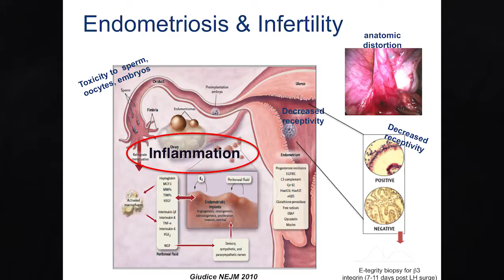Endometriosis and the environment - Dr. Linda Guidice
This video is part of an eBook with a chapter on infertility that can be found